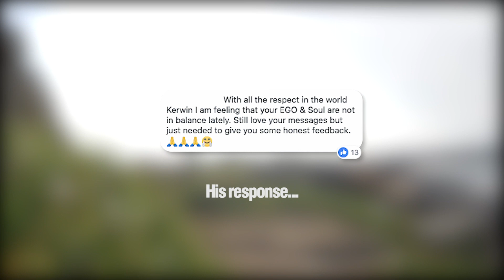Ego Vs Humility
In order to achieve anything great in this life, I believe there needs to be a level of ego that drives one to want to be, do and have more regardless of whether it is wrapped up in altruistic or commercial pursuits.

The defining trait that allows true and deep spiritual growth and heightened self-awareness and greater levels of consciousness to prevail is the presence of humility simultaneously to balance us out.